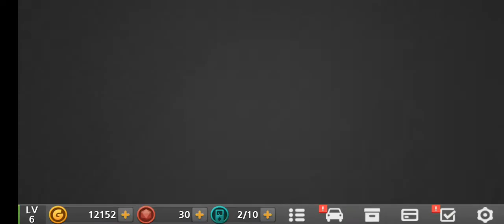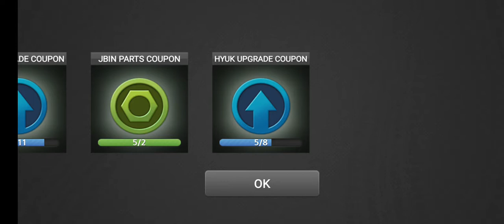DOCTOR DRIVING GAMEPLAY #15